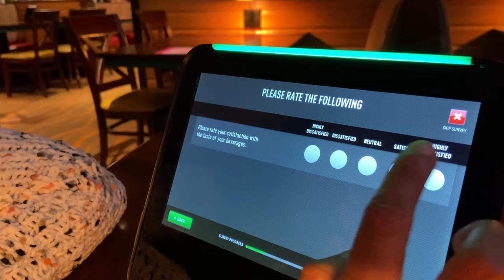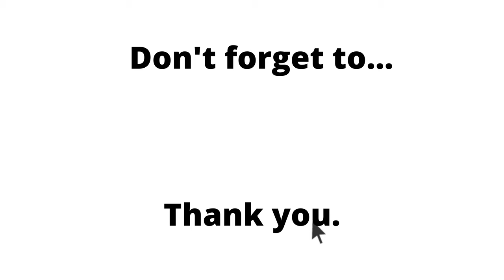We visited Bahama Breeze Restaurant | Pittsburgh | SanDipti Vlogs | Vlog 2 | 2021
Unplanned dinner at Bahama Breeze, tasting delicious Mahi Mahi Fish Tacos & Buttermilk Fried Chicken.

Location Credits - Bahama Breeze, Pittsburgh